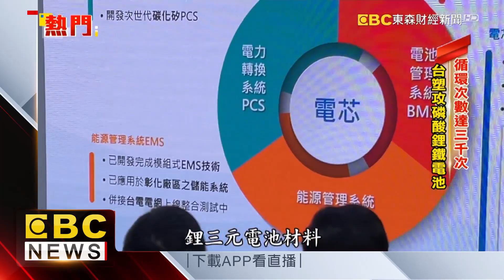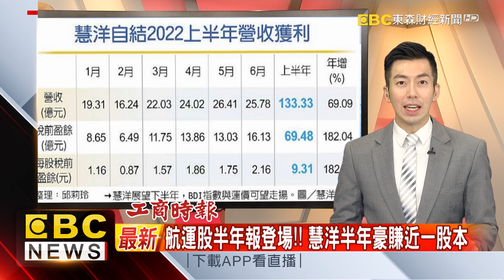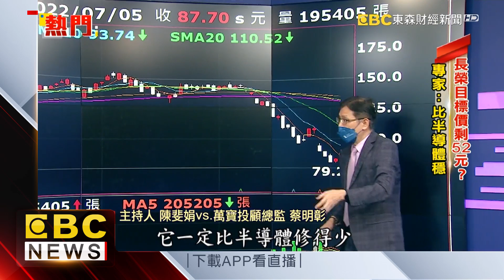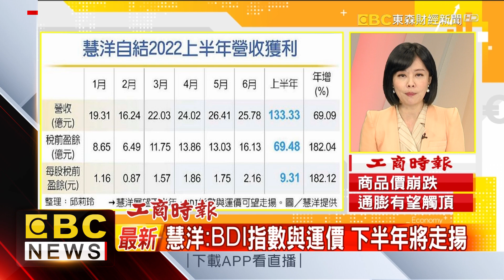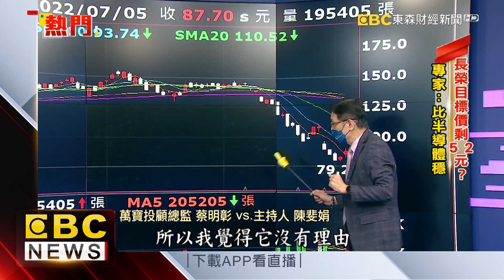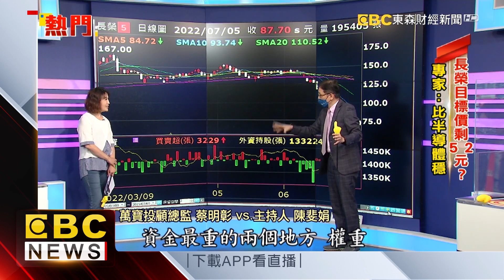【十分鐘午報】新護國神山！王瑞瑜領軍台塑加入戰局？航運半年豪賺一股本？專家：比半導體穩 2022/07/06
【十分鐘午報】新護國神山！王瑞瑜領軍台塑加入戰局？航運半年豪賺一股本？專家：比半導體穩